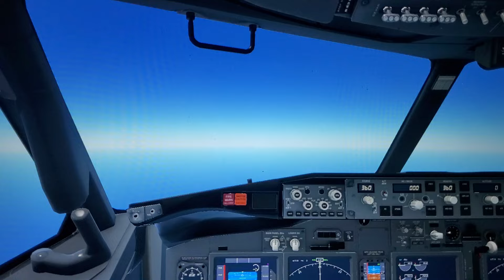Southwest Airlines B737 800 From Los Angeles CA 🇺🇸 To Honolulu Hawaii 🇺🇸 By Captain Johnny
A Boeing 737-800 is a stretched version of the 737-700 first flew in 1997